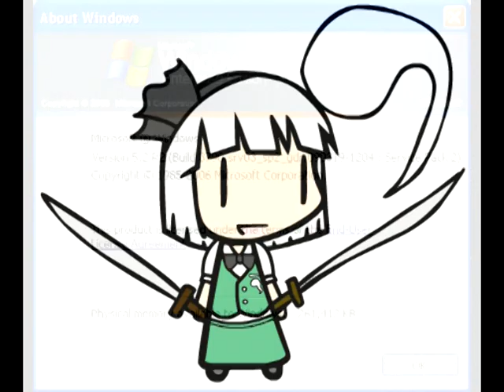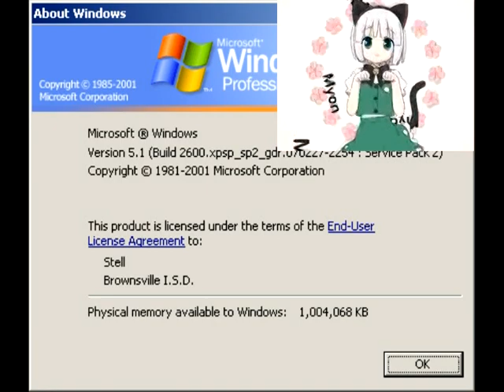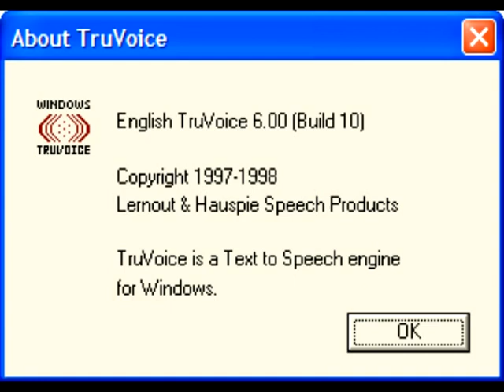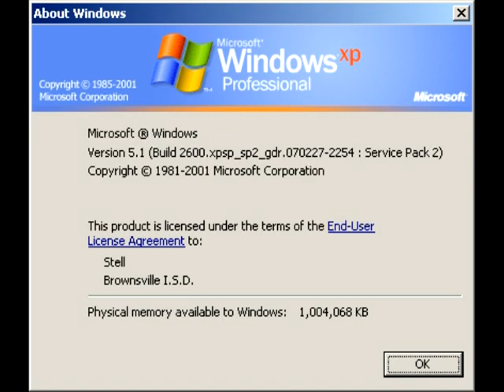Microsoft Sam has a new ability!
EDIT: This video is far too cinge-worthy for me to watch. I don't know why I thought this was cool, and I regret making it.

Well, Microsoft Sam now has control over the universe! =O Deus Ex and Touhou references will be used! sound efects from half life 2, deus ex and touhou! images from windows walfas.org and speakonia!